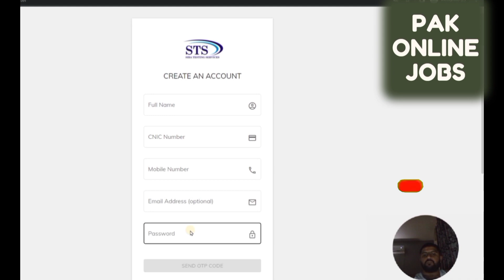Apply Online as Constable Jobs in Sindh Police April 2023 || Pak Online Jobs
Are you looking for a career in law enforcement? The Sindh Police is now accepting applications for the post of Constable in April 2023. In this video, we'll guide you through the process of applying online for these jobs and provide you with all the information you need to know.

The Sindh Police is one of the most reputable law enforcement agencies in Pakistan, responsible for maintaining law and order and ensuring public safety in the province of Sindh. As part of their commitment to excellence, they are now offering career opportunities for talented individuals who want to serve their country and community.

As a Constable in the Sindh Police, you'll be responsible for maintaining law and order, preventing crime, and providing assistance to the public. It's a challenging yet rewarding career that requires physical fitness, mental toughness, and excellent communication skills.

In this video, we'll walk you through the online application process, provide you with tips and tricks on how to make your application stand out, and answer some of the most frequently asked questions about these jobs. We'll also give you an overview of the requirements, benefits, and salary packages that come with this position.

So, if you're passionate about serving your country and community, don't miss out on this opportunity. Watch this video to learn more about how to apply online for Constable Jobs in Sindh Police April 2023 and take the first step towards your dream career in law enforcement.

Positions:
330 Constables (BPS-07)

Apply Online for Constable Jobs in Sindh Police April 2023:
apply.sts.net.pk/